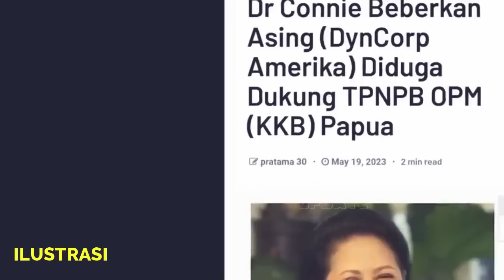NGERI-NGERI SEDAP, TAK HANYA DYNCORPS 3 ORGANISASI TENTARA BAYARAN INI SOKONG KKB SERANG TNI?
Salam hormat,
Channel CENDERAWASIH UPDATE menyajikan berita terbaru, konflik, militer, alutsista, politik, hukum, HAM, dan video viral, yang menarik dan terupdate Khususnya, KKB Papua, OPM, Papua, TNI Polri,